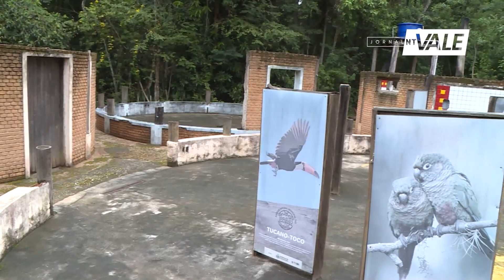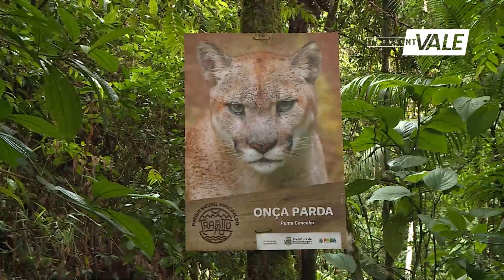Conheça o Parque Trabiju em Pindamonhangaba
O Parque Natural Municipal do Trabiju é um dos importantes espaços ecológicos e de lazer de Pindamonhangaba. Apesar de toda a riqueza da fauna e da flora, áreas destinadas a educação ambiental conhecidas como ocas foram destruídas por incêndio em 2018 e agora devem ser revitalizadas para garantir a visita ainda maior de turistas. Veja os detalhes na reportagem!